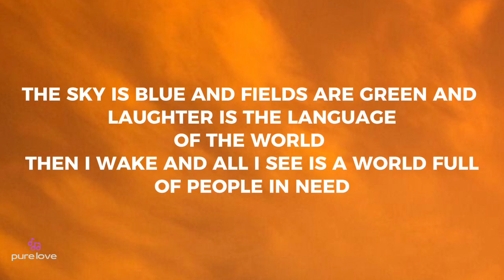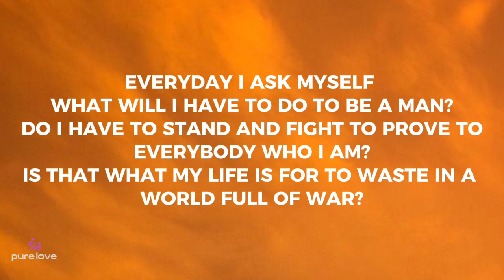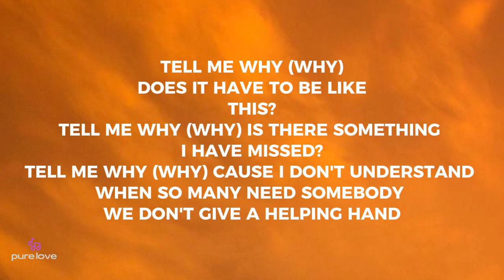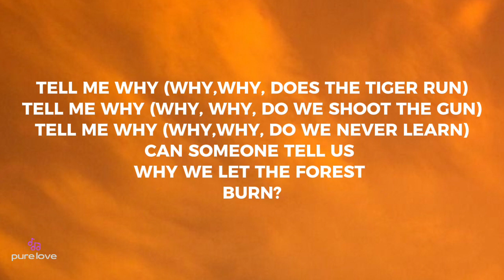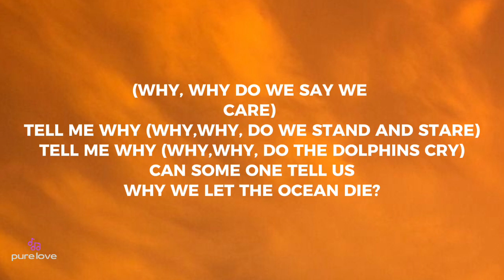Tell me why - Declan Galbraith (lyrics)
Lyrics :

In my dream children sing a song of love for every boy and girl
The sky is blue and fields are green and laughter is the language of the world
Then I wake and all I see is a world full of people in need
Tell me why (why) does it have to be like this?
Tell me why (why) is there something I have missed?
Tell me why (why) couse I don't understand.
When so many need somebody we don't give a helping hand.
Everyday I ask myself what will I have to do to be a man?
Do I have to stand and fight to prove to everybody who I am?
Is that what my life is for to waste in a world full of war?
(children) tell me why? (declan) tell me why?
(together) just tell me why, why, why?
Tell me why (why,why,does the tiger run)
Tell me why (why why do we shoot the gun)
Tell me why (why,why do we never learn)
Can someone tell us why we let the forest burn?
(why,why do we say we care)
Tell me why (why,why do we stand and stare)
Tell me why (why,why do the dolphins cry)
Can some one tell us why we let the ocean die ?
(why,why if we're all the same)
tell me why (why,why do we pass the blame)
tell me why (why,why does it never end)
can some one tell us why we cannot just be friends?